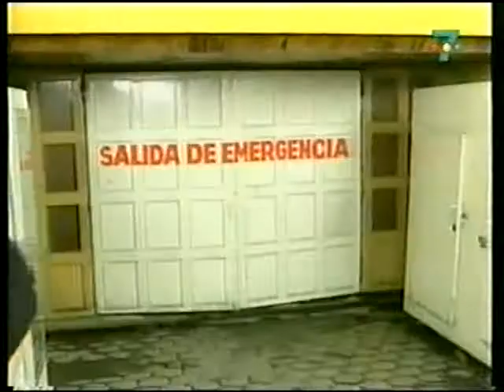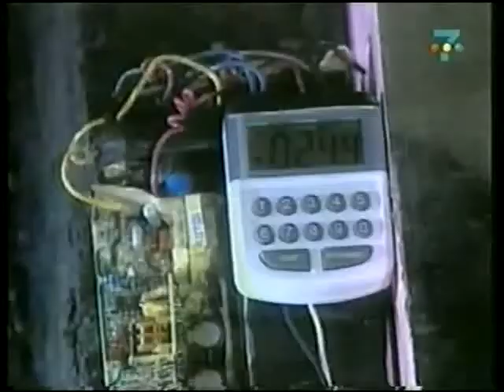Ladron de Corazones 42-4